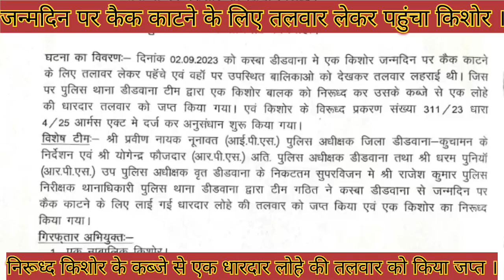जन्मदिन पर कैक काटने के लिए तलवार लेकर पहुंचा किशोर । डीडवाना कस्बा से एक किशोर को किया निरूध्द ।